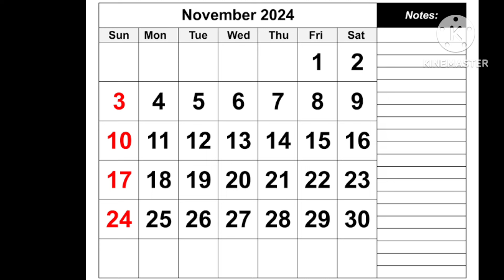TIRUPATI DECEMBER & FEBRUARY ONLINE DARSHAN TICKET BOOKING DATE